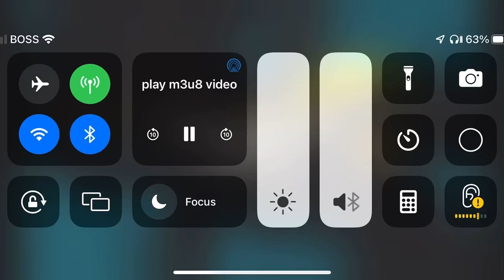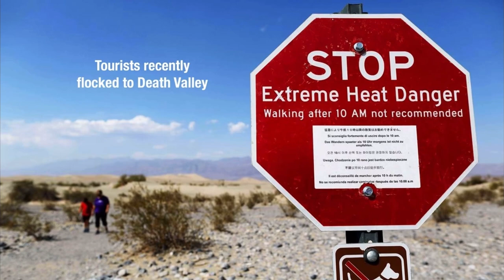Adult Swim Commercials (July 31, 2023 Part 3)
It Said Stop: Extreme Heat Danger Walking After 10:00 am Not Recommend.